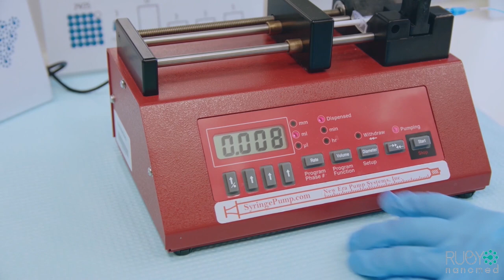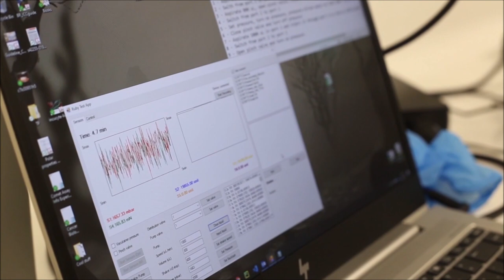Projeto para detetar precocemente um tumor em desenvolvimento no INL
Está em desenvolvimento no Laboratório Ibérico Internacional de Nanotecnologia - INL, em Braga, um sistema micrufluídico chamado RUBYchip que permite um diagnóstico através de uma biopsia líquida. Será possível identificar, através de uma amostra de sangue, moléculas que as células tumorais libertam nos fluidos corporais.